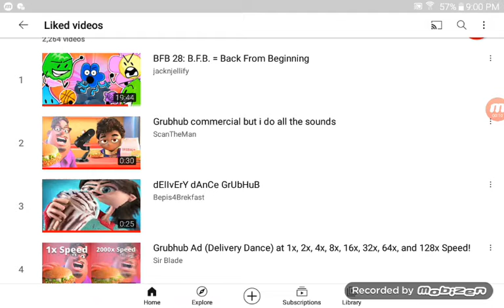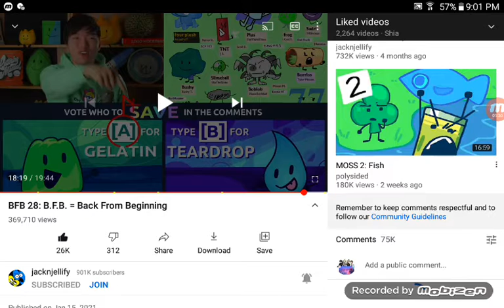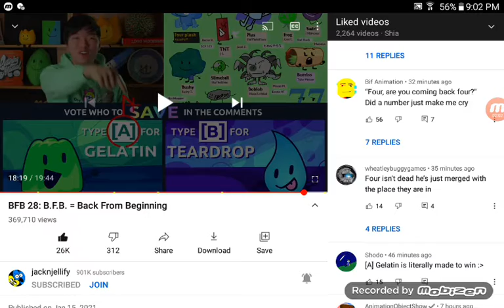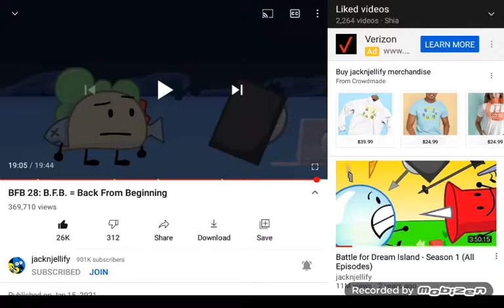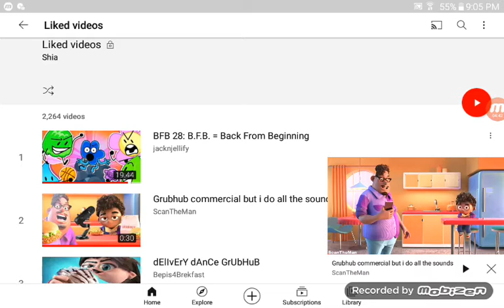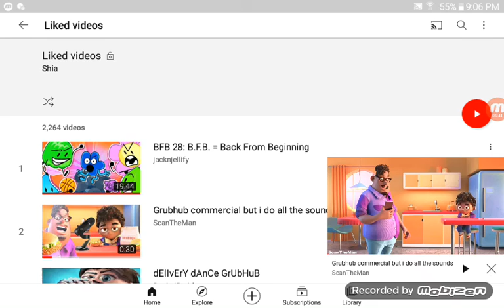BFB 28- Back from beginning Reaction PT 3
Flower should win